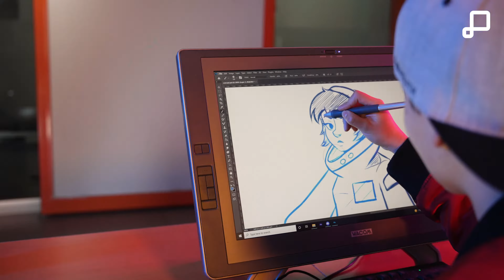Licenciatura en Cine Digital en Guadalajara Jalisco México: La universidad animación 3d y Cine.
Licenciatura en Cine Digital en Guadalajara Jalisco México: La universidad de animación 3D y Cinematográfico Digital

Información general carrera de cinematografía y animación. El grado universitario de Cine Digital en Guadalajara Jalisco México te permitirá explorar los aspectos creativos y técnicos necesarios para convertirte en un cineasta digital. Nuestro modelo educativo teórico y práctico, basado en proyectos, te pondrá en contacto con software de animación 3d, dirección, cámaras, luces y equipos de producción para convertir tu visión en realidad.

La Licenciatura en Cinematografía en línea tiempo real remoto semipresencial, tiene en paralelo materias de animación digital el cual complementa el programa de estudios dando gran ventaja al alumno para desarrollarse plenamente en el las artes cinematográficas tanto tradicionales como digitales.

uniat.edu.mx